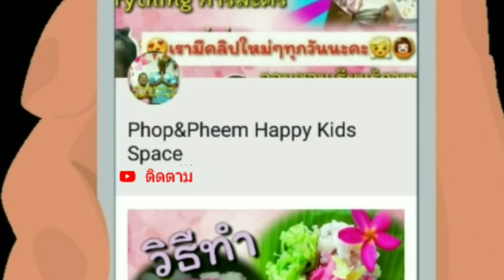หลอดสุ่ม!! ดูดจนตาลาย..ได้สั้นหรือยาว?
นักกีฬาส่วนใหญ่ต้องดูแลสุขภาพ แบะทานอาหารที่มีประโยชน์ โดนเฉพาะเนื้อ นม ไข่ โปรตีนทั้งหลายที่จะทำให้ร่างกายเติบโต กล้ามเนื้อแข็งแรง วันนี้พี่ภพกับน้องภีมเลยโดนแม่หลอกให้เล่น challenge ดื่มนมแข่งกัน โดยวันนี้ใช้นมโฟร์โมสและดัชมิลล์
ไปดูกันว่าสองพี่น้องใครจะได้ดื่มนมมากกว่ากัน
ที่สำคัญศึกครั้งนี้ทำบางคนอิ่มท้องแทบแตกเลยทีเดียว😅
ขอบคุณที่สุดสำหรับการติดตามของทุกท่านครับ🙏🙏🙏💕💓💖✔️⚽⚽✌✌

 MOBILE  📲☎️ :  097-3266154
 LineID. 📱📟    : phop.pheem.lovu